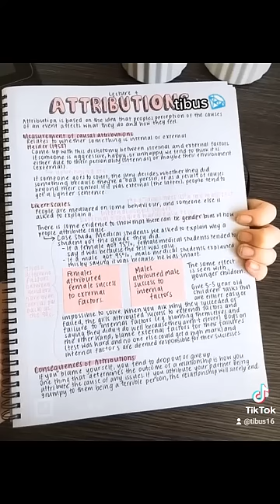Ideas de apuntes bonitos que puedes hacer tu mism@📌